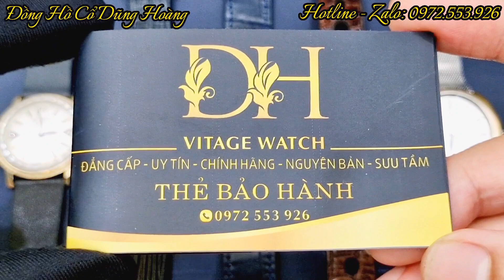Đồng Hồ Thuỵ Sỹ Nam Cũ đẹp Giá rẻ Nổi Tiếng Chính Hãng Cổ| WITTNAER, ORIS, CYMA| Đồng Hồ Dũng Hoàng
- Chuyên bán các loại đồng hồ cổ chính hãng:
Đồng Hồ
dong ho
Đồng Hồ Thuỵ Sỹ
dong ho thuy sy
dong ho thuỵ sĩ
Đồng Hồ Thuỵ Sỹ Nam
Đồng Hồ Thuỵ Sỹ cũ
Đồng Hồ Thuỵ Sỹ giá rẻ
Đồng Hồ Thuỵ Sỹ nam cũ
đồng hồ thuỵ sỹ nổi tiếng
đồng hồ thuỵ sỹ chinh hang
đồng hồ thuỵ sỹ cổ
đồng hồ thuỵ sỹ nam đẹp
Đồng Hồ Thuỵ Sỹ Nam Nổi Tiếng
Đồng Hồ Thuỵ Sỹ Nam Chính Hãng
đồng hồ dũng hoàng
đồng hồ cổ dũng hoàng
Đồng hồ cổ
thuỵ sỹ
cổ điển
dong ho thuy si
đồng hồ cơ
đồng hồ nam
đồng hồ cổ
dong ho co
đồng hồ vàng đúc